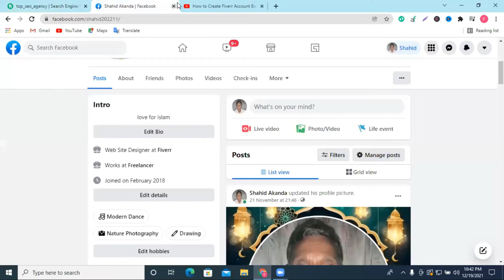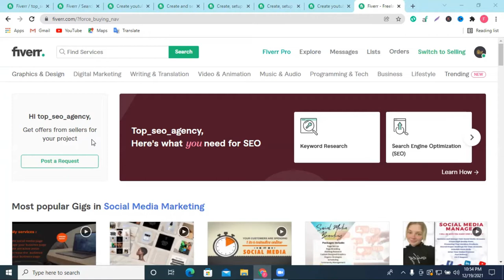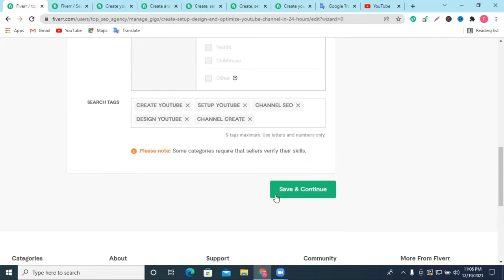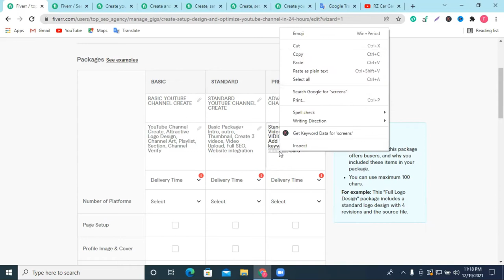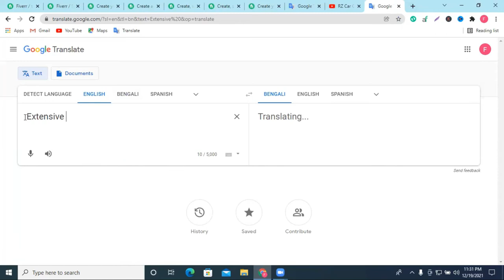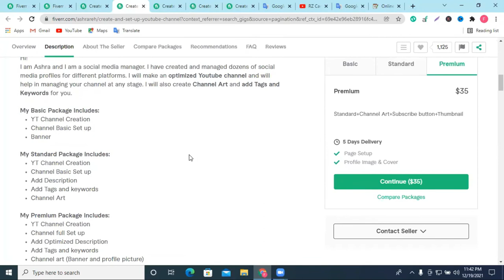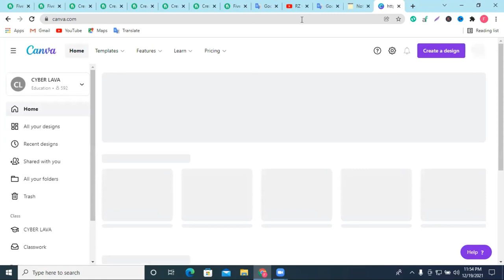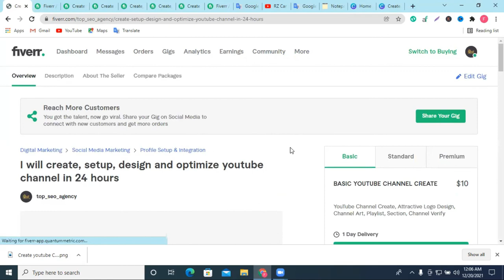How To Create Gig for YouTube Channel On Fiverr | YouTube Channel Gig create 2022-ইউটিউব গিগ তৈরি